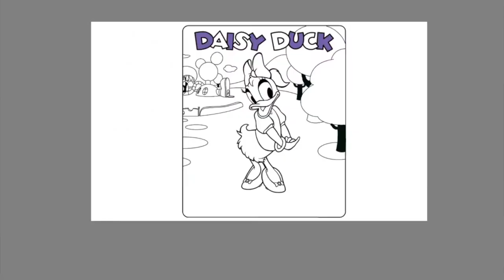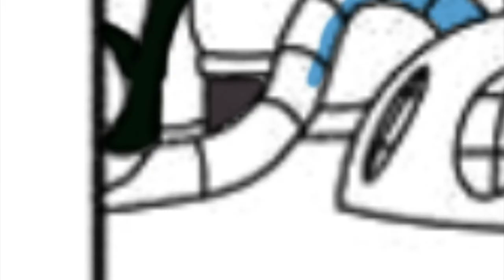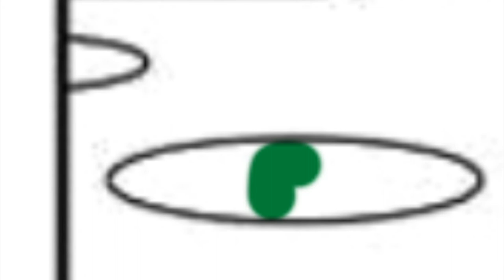Daisy Duck Mickey Mouse Clubhouse Coloring Page | Elektronomia - Energy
Today's video is all about how I digitally color Daisy Duck from the Mickey Mouse Clubhouse. I had so much fun coloring this page.

The tablets I'm using:
🖍️ Similar Coloring Book: